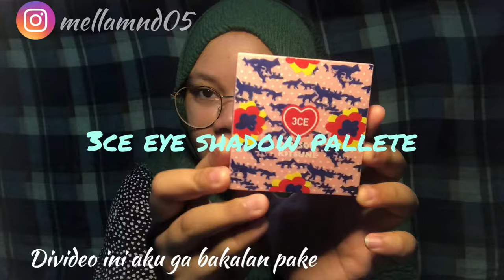Makeup simple ke kampus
Hai gaesss sory ga pande makeup tapi pengen bikin video tutotial makeup ya jadi gini deh wkwk
Biar aku makin semangat buat video nya☺️

Happy watching gaes❤️